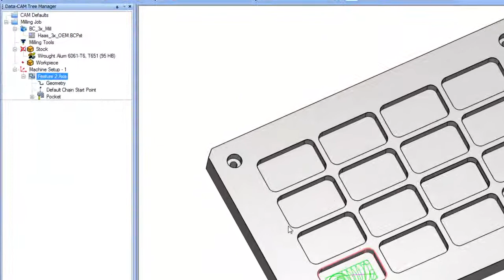Toolpath Pattern Array - BobCAD CAM Quick Tip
Did you know you can create an array pattern of your machining features? Allowing you to quickly program projects that have multiple copies?

If you want to create multiple copies of a feature you've already setup, just right click on that feature.  Go down to where it say add toolpath pattern.

You can choose from 3 toolpath patterns.

BobCAD-CAM Corporate
28200 U.S. Highway 19 N. Suite E